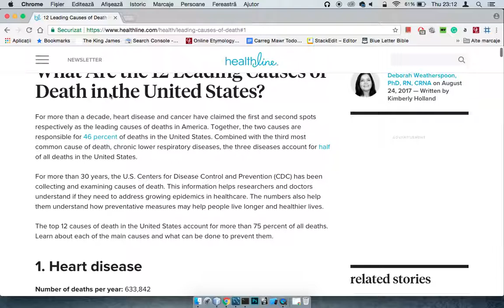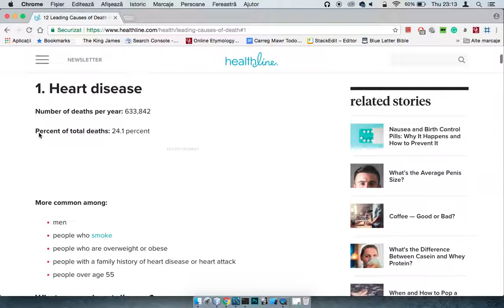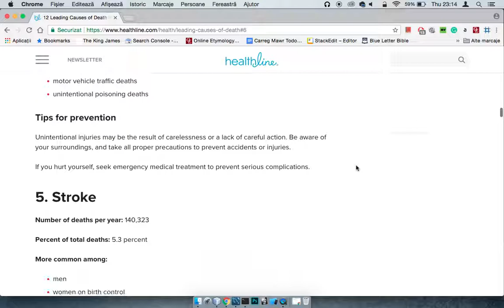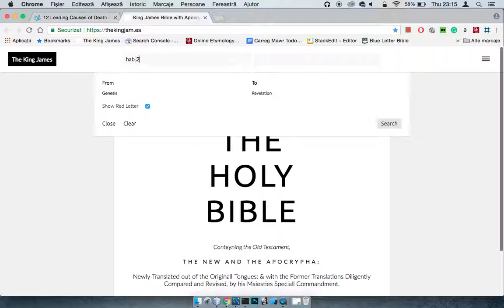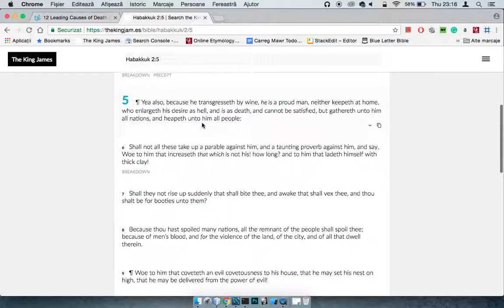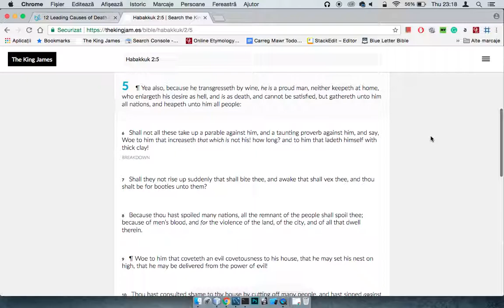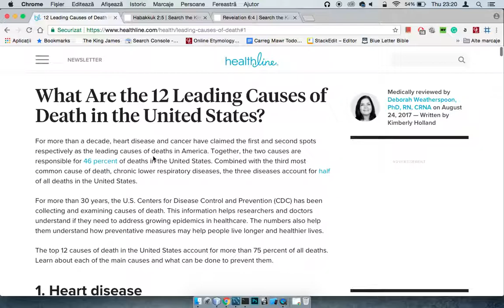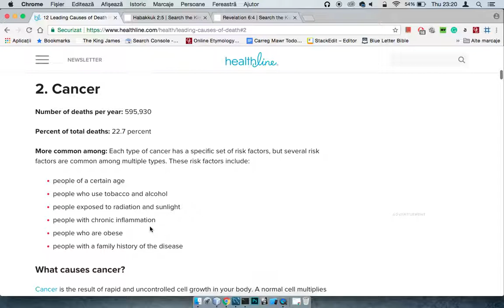More Proof That Esau Is All About Death